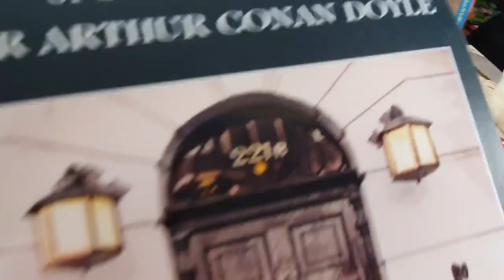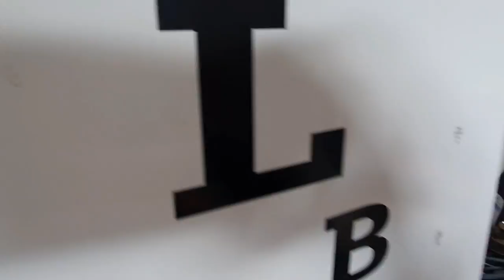Swap Party Ideas from Denmark - how to host a hygge, zero waste event!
Swap Party Ideas from Denmark - zero waste! Join us at our Declutter and Swap Party! Bring the things you don't use, need or love. Place on tables according to item (clothes, kitchenware, books, kids toys, sports equipment, etc). Take home whatever you like - there is no limit! We have a rule that you must try things on to make sure they fit. It's helpful to have several mirrors on hand. Bring along a drink or food to share - make it hygge! We donate everything left over to a women's or men's shelter, charitable organisation or book exchange. Stop buying new - let's get the maximum use of what is already produced!

A big thank you as always to my wonderful "Declutter and Swap Party " friends!

I'm always here to cheer you on with my pom poms! 💖🖐😊 You can book a private coaching session and my Flylady Refresher Course videos are

00:00 Welcome to our Swap Party in wonderful Copenhagen!
00:30 We swap books, household items, clothes, gently used makeup, accessories, kids and mens clothes, sports gear
05:30 Food and refreshments!
06:45 My finds
15:30 Start your own Swap!

I'm Diane in Denmark! A routines coach and hygge expert - here to bring a little bright spot to your day! Need more help? Book a private coaching session with me!

…and let’s clean and declutter - together!